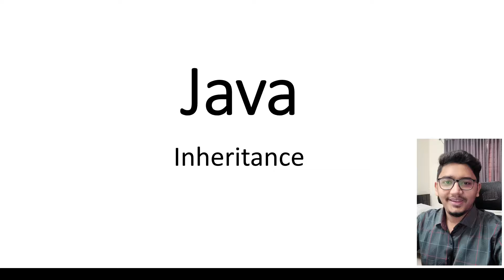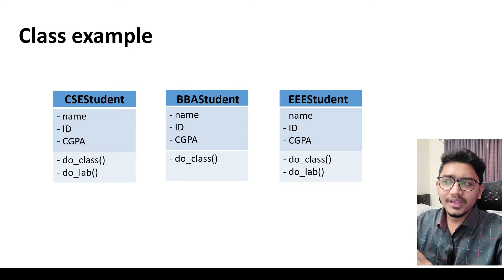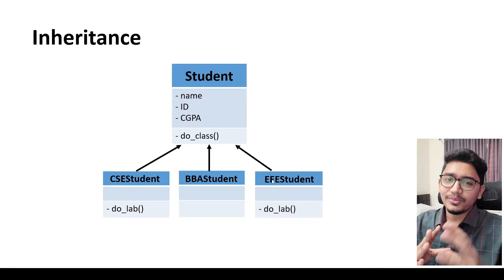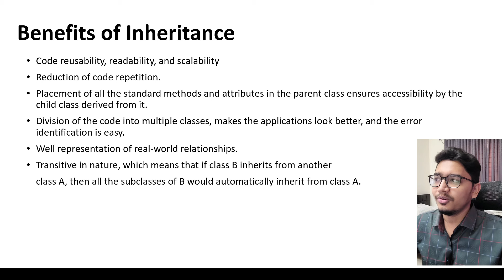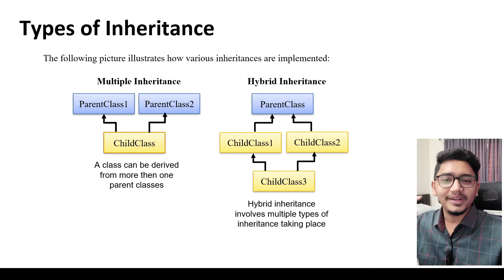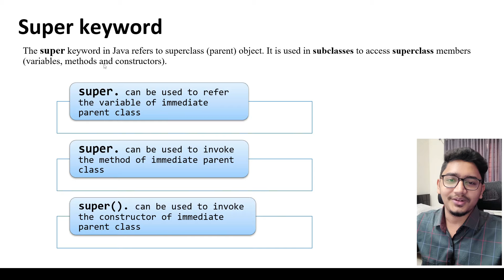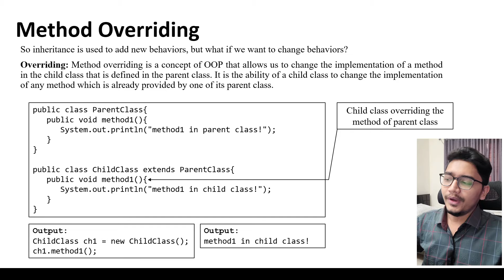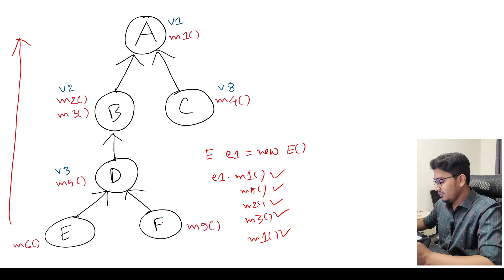L26 | Java OOP | Java Inheritance: Introduction, Types, and the Super Keyword (Theory)